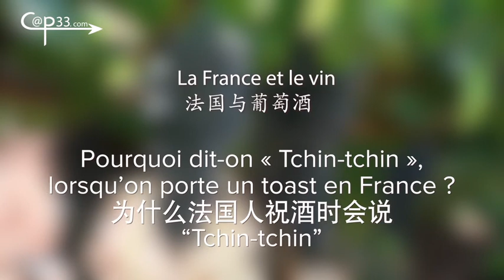Pourquoi dit-on « Tchin-tchin », lorsqu'on porte un toast en France ?